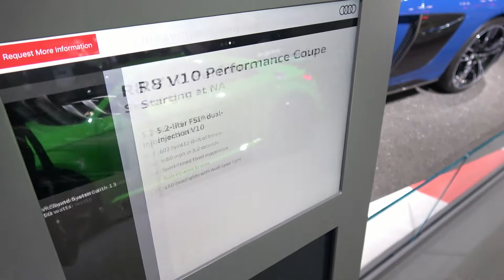2020 Audi R8 V10 Performance | Detailed Look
In this video take a detailed look at the exterior and interior of
2020 Audi R8 V10 Performance Coupe.
No other production Audi is as powerful, fast or distinctive. The high-performance R8 sports car is designed for maximum dynamics in all technical areas. In the sports car world, the Audi R8 Coupé V10 performance quattro 5.2 FSI quattro S tronic (456 kW) is right among the leaders in terms of its driving performance.
Technical details
Engine type V10 gasoline engine
Displacement in cc / bore x stroke in mm / compression:
5204 / 84,5 x 92,8 / 12,7
Max. power output in kW (hp) / at rpm:
456 (620) / 8000
Max. torque in Nm (lb-ft) / at rpm:
580 (427,8) / 6600
Top speed in km/h (mph) 331:
Acceleration, 0-100 km/h (0-62.1 mph) in sec: 3,1
Combined fuel consumption in l/100km: 13,1
Combined CO2-emissions in g/km: 297
Unladen weight according to EU (excluding driver) / (including driver) / gross weight limit in kg (lb):
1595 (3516,4) / 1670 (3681,7) / 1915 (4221,9).